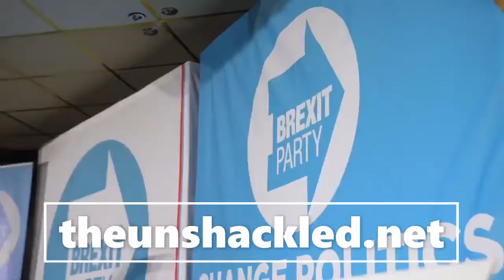Labour FAILED US!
Original Source: The Brexit Party